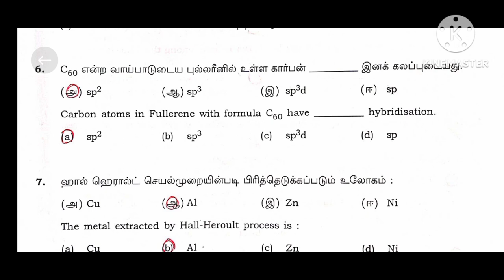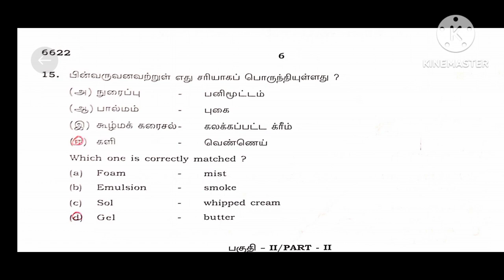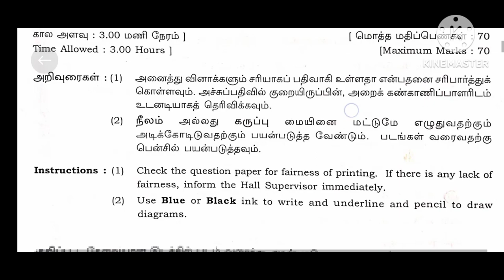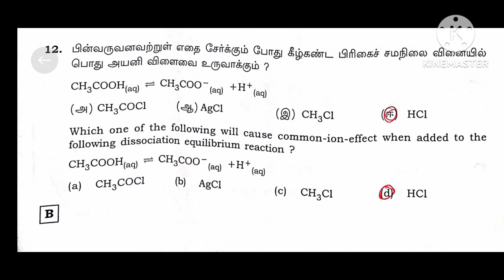12th Chemistry public question paper 2023 Answer key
12th Chemistry public question paper 2023 Answer key